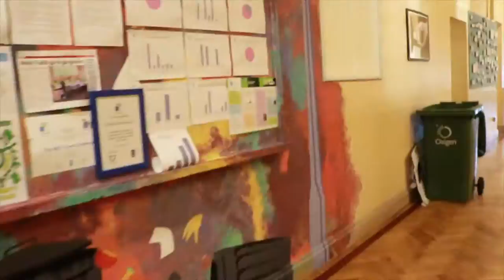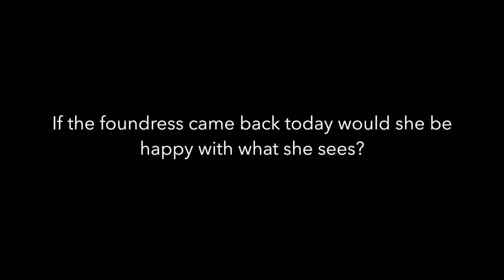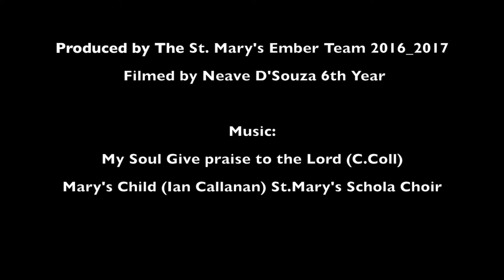St Mary's Holy Faith Glasnevin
A short video on St. Mary's Holy Faith Secondary School Glasnevin and its connection to Margaret Aylward & the Holy Faith Sisters.